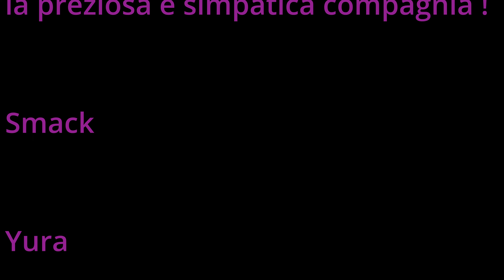Colle di Valdobbia, rifugio Ospizio Sottile MTB Gressoney (Ao)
Salita da Gressoney Saint Jean. Scordatevi di pedalare, la bici va messa in spalla proprio dalla strada e li starà perlomeno fino a Cialfrezzo...poi un qualche 5 minuti potrete spingerla...ma mancherà ancora un pò per arrivare al colle.
Però verrete ripagati da una discesa fantastica, quindi zitti e muti che un pò di sano disagio non ha mai fatto male a nessuno !!!